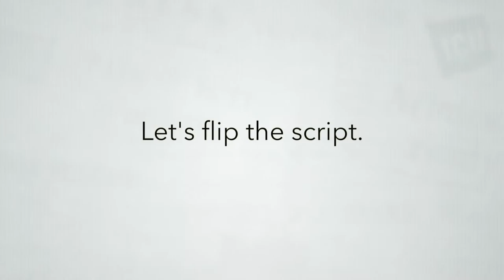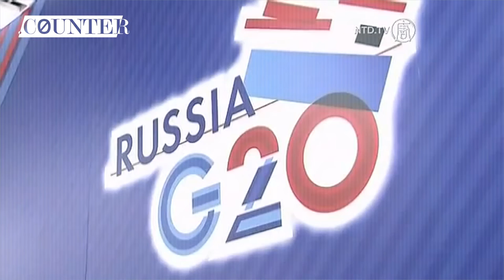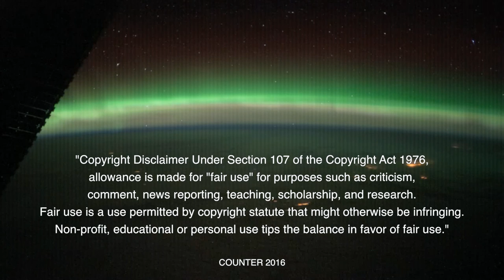COUNTER - The Papers From Panama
THE PAPERS FROM PANAMA:
BACKGROUND:

In early 2015 German newspaper Süddeutsche Zeitung had contact with a confidential source claiming to have a large collection of data from Panamanian law firm Mossack Fonseca. The confidential source, known as “John Doe” release 11.5 millions documents to the German newspaper, over 2 terabytes of data. Dating from 1970 to late 2015. Upon receiving this data Süddeutsche Zeitung contacted the International Consortium of Investigative Journalist, from there the data was filtered and selectively disseminated to other international and local publication.

Data breakdown:
Emails: 4.8 million
Database formats: 3.04 million
PDFs: 2.15 million
Images: 1.17 million
Text documents: 320,166
Other: 2,242

Criticism against the International Consortium of Investigative Journalist:
Wallstreet Journal - March 2005:

Then theres the money. They are supported by questionable groups such as:
Open Society Foundation
The Ford Foundation
Pew Charitable Trust
The Rockefeller Family Fund
W.K. Kellog Foundation

Problems raised:
Ultimately the issue is the clear agenda being raise by the articles. This echo chamber engineered by the ICIJ. Remember that just because 400 journalist are screaming fire can mean that they're all just looking at a candle. As CIJI Director Gerald Ryle states, “The issue is secrecy”.

Secrecy can be another word for privacy.

Obama claiming that he tried and always made policy to curb tax evasion. However this contradicts his push for a Panama Free-Trade Agreement:

Though to be honest this thing is a complete mess. But a mess by design.

COUNTER 2016